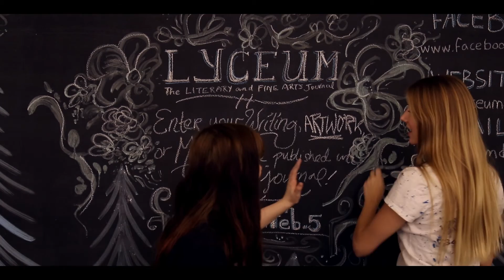Chalk Wall With Lyceum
CVN collaborated with Lyceum at the University of Michigan-Dearborn to promote the awesome things going on in Lyceum but also UM-Dearborns cool chalk wall!